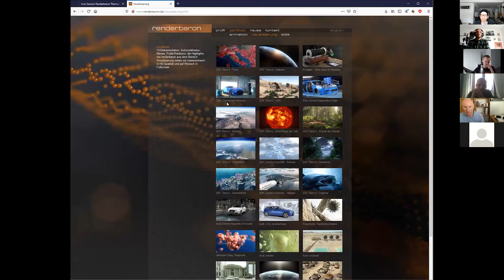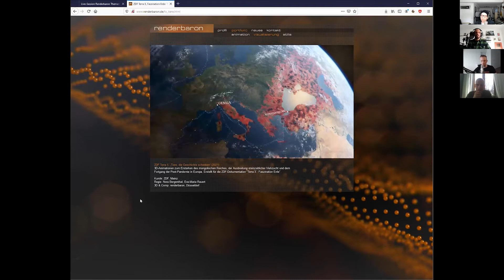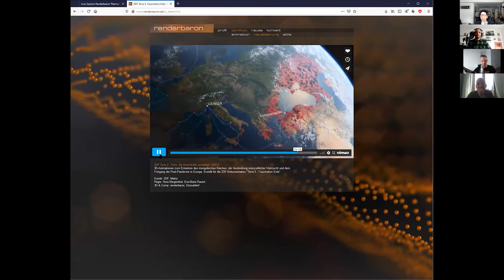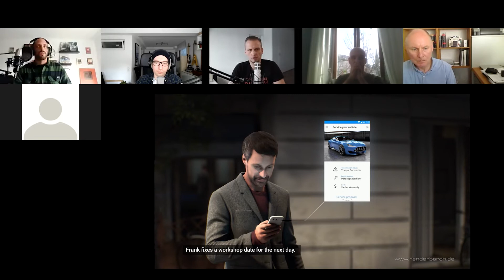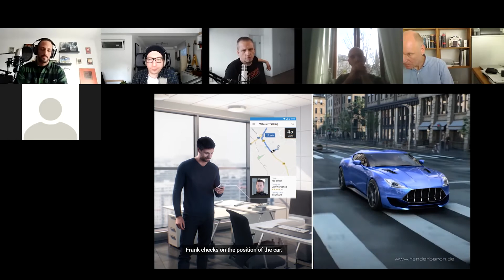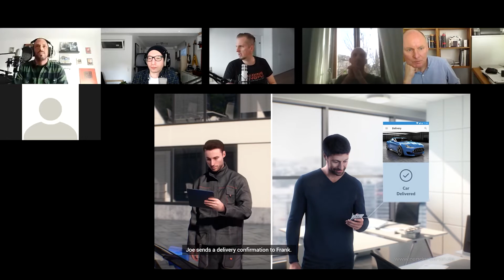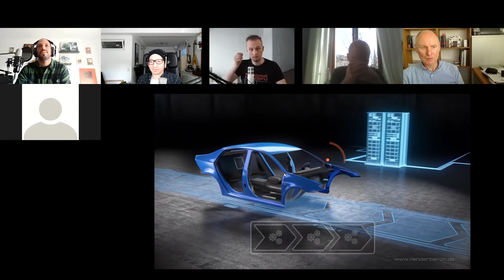Kreativmodul | Live Session | Marc Potocnik Studio renderbaron | Talk Cinema 4D (Ger)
Das Kreativmodul ist Teil des Studiengangs "Visuelle Technikkommunikation" (6. Semester) an der Hochschule Bonn-Rhein-Sieg, St. Augustin/Bonn.
Website des Studiengangs:
Inhalte sind das Erstellen von Produktvisualisierungen und Animationen mit Cinema 4D, Redshift und After Effects, sowie interaktive Anwendungen und Visualisierungen mit der Unreal Engine 4.
Dozent: Patrick Hausmann
In dieser Live Session ist Marc Potocnik zu Gast, Inhaber des Design- und Animationsstudios renderbaron in Düsseldorf.
Herr Potocnik hat das Studio 2001 gegründet und verfügt über entsprechend umfangreiche Berufserfahrung in der Branche.
Zu seinen Referenzen zählen Arbeiten für ZDF-Magazine wie "Terra X" und "Leschs Kosmos" sowie Projekte für Intel, Siemens, Audi und BMW.
Im Gespräch erzählt er aus seinem Berufsalltag, über Tools und gibt Tipps für Berufseinsteiger.